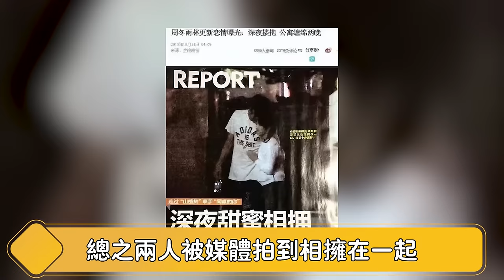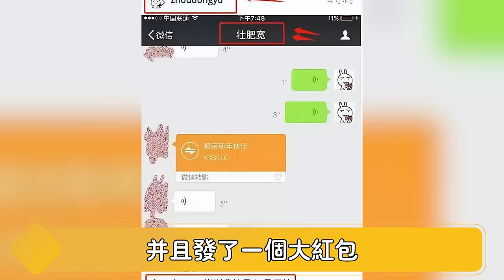周冬雨压了5年的性丑闻终于爆了！陪睡导演父子获得电影节评委之位，和张艺谋平起平坐背后牵出一连串丑闻，王一博易烊千玺许凯全是受害者...【娱与舆】周冬雨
和张艺谋平起平坐背后牵出一连串丑闻，王一博易烊千玺许凯全是受害者...